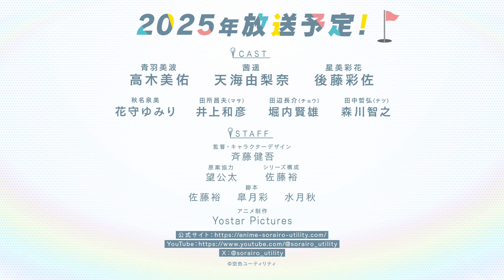【2025年|高木美佑X天海由梨奈】空色Utility PV1 CC中文字幕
「在這樣下去，我就要以普通的村民A身分畢業了!!」

青羽美波正在煩惱
自己並沒有什麼擅長或想做的事情
如花一般的女子高中生活，就這樣以路人甲的身分結束真的好嗎?!

飛奔出學校，去尋找獨屬於自己的「特別」的美波
偶然間抵達了附近的高爾夫球練習場
在被打工的茜遥搭話之後，握住了高爾夫球桿 Utility的美波。
這就是，美波和高爾夫的相遇。

只是單純上場贏球才不是什麼高爾夫!
關於高爾夫的一切都很有趣!
和「天才高爾夫球手」的搖，以及目標是當網紅的星美彩花一起，尋求能讓自己成為「主角」的瞬間!
身為超級菜鳥的美波，今天也在揮舞球桿

■スタッフ
監督・キャラクターデザイン：斉藤 健吾
シリーズ構成：佐藤裕
脚本：佐藤裕、皐月彩、水月秋
原案協力：望公太
アニメ制作：Yostar Pictures

■キャスト
青羽美波:高木美佑
茜遥：天海由梨奈
星美彩花：後藤彩佐
秋名泉美：花守ゆみり
田所昌夫（マサ）：井上和彦
田辺長介（チョウ）：堀内賢雄
田中哲弘（テツ）：森川智之

【本チャンネルは百合の尊さを宣伝するために作ったものですので、百合に関する公式CMなど台湾繁体字に翻訳したが、営利を目的としないです。権利者が何か適切でないと判断する場合、ご連絡ください】